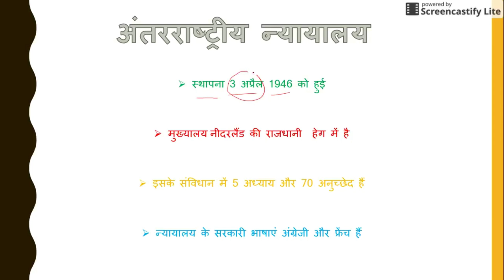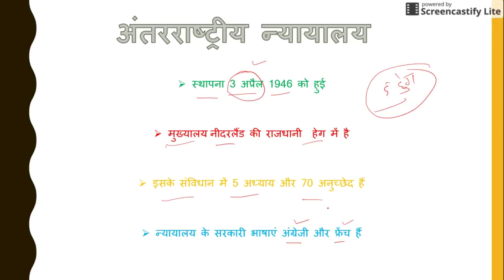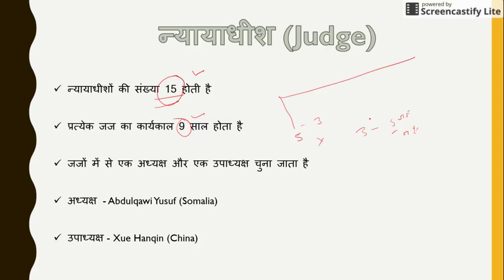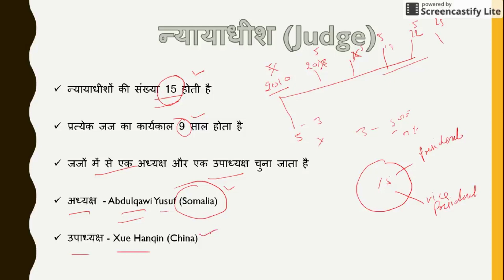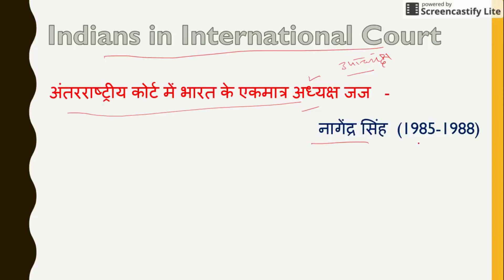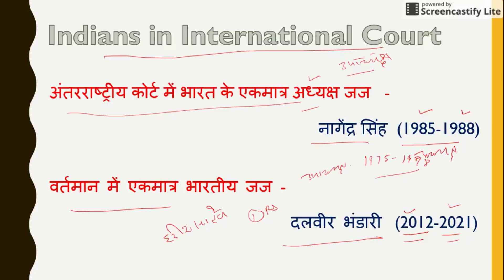अन्तर्राष्ट्रीय न्यायालय - INTERNATIONAL COURT (ICJ) ऐसा किसी और ने नहीं समझाया होगा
1. HINDI PEDAGOGY E-BOOK FOR CTET, KVS, DSSSB, HTET, UPTET, REET (HINDI MEDIUM)...

2. English Pedagogy book for all teaching exams.

3. MATH PEDAGOGY (HINDI MEDIUM) FOR ALL TEACHING EXAMS.

4. सामाजिक विज्ञान (SOCIAL SCIENCE PEDAGOGY IN HINDI MEDIUM) FOR ALL TEACHING EXAMS.

5. Mathematics Handwritten Notes by Pawan Yadav Sir .

6. बाल विकास और शिक्षा शास्त्र (HINDI MEDIUM E-BOOK) CHILD DEVELOPMENT & PEDAGOGY (850 महत्वपूर्ण प्रश्न जो पिछले सालों में पूछे गए हैं ).

7. CHILD DEVELOPMENT AND PEDAGOGY FOR KVS , CTET, HTET and all (HINDI MEDIUM) बाल विकास और शिक्षा शास्त्र COMPLETE BOOK WITH THEORY AND QUESTIONS .

8. CHILD DEVELOPMENT AND PEDAGOGY (ENGLISH MEDIUM).

9. Child Development & Pedagogy Questions Booklet (600) with Answer (English Medium).

10. पर्यावरण अध्ययन E-BOOK (पर्यावरण अध्ययन के 690 महत्वपूर्ण प्रश्न)...

11. EVS PRT HANDWRITTEN NOTES (HINDI MEDIUM) .

12. Computer MCQ EBook (English Medium).

13. 550 Most Important Question of Haryana GK by DR. VIJAY SIR.

14. संपूर्ण हरियाणा सामान्य ज्ञान और पिछले सालों में पूछे गए प्रश्न उत्तर (HINDI MEDIUM HANDWRITTEN WRITTEN NOTES).